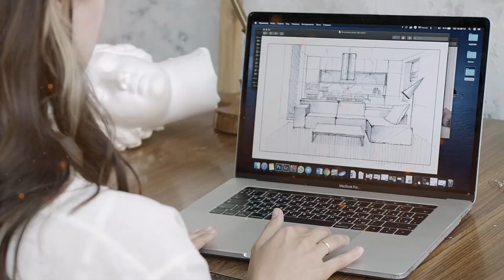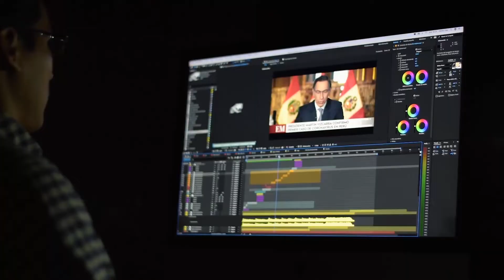Somos La Agencia! Júpiter Media!